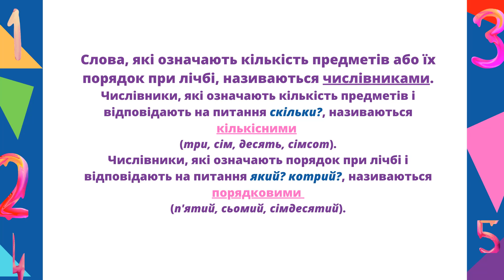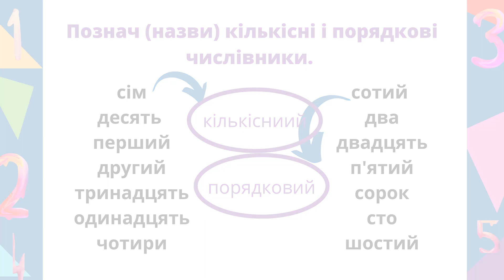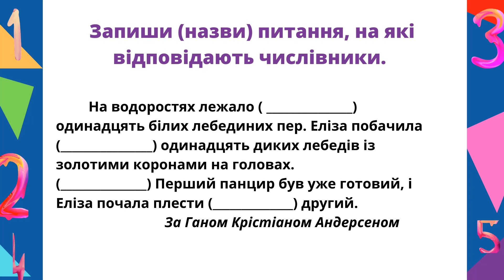Розбір числівника. Тренувальні вправи